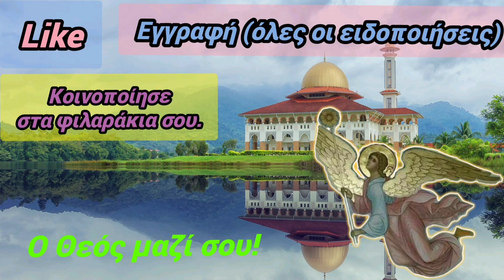🎀Σάββατο του Λαζάρου: ΤΙ ΑΠΈΓΙΝΕ ο ΛΆΖΑΡΟΣ μετά που αναστήθηκε κ ποια η μοναδική φορά που γέλασε;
🎀 Ο Χριστός, όλοι γνωρίζουμε, ανέστησε τον πολύ αγαπημένο Του φίλο, τον Λάζαρο. Ο οποίος έγινε κ Άγιος της Ορθοδοξίας μας. Ποια ήταν, όμως, η εξέλιξη της ζωής του μετά που αναστήθηκε από τον τάφο; Και ποια ήταν η ΜΊΑ κ ΜΟΝΑΔΙΚΉ φορά που ο Άγιος Λάζαρος χαμογέλασε στη ζωή του μετά που γύρισε από τον κάτω κόσμο; 🎀